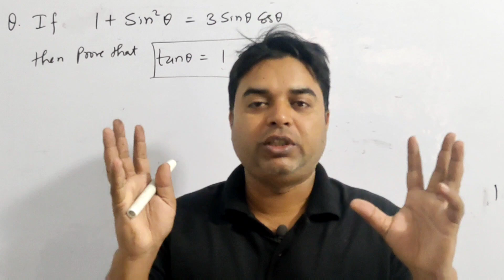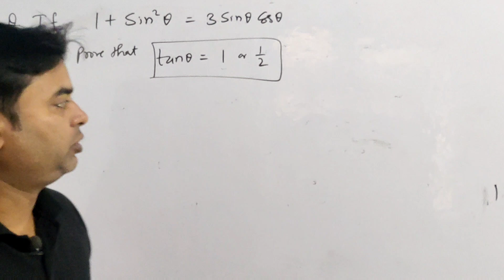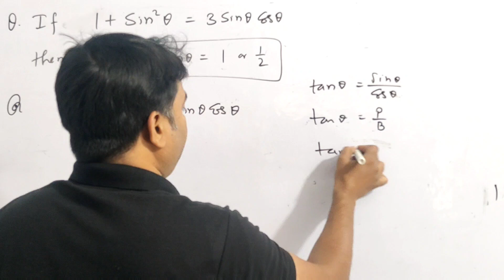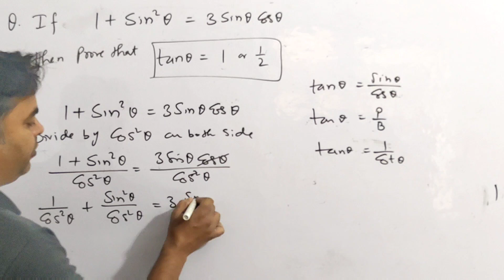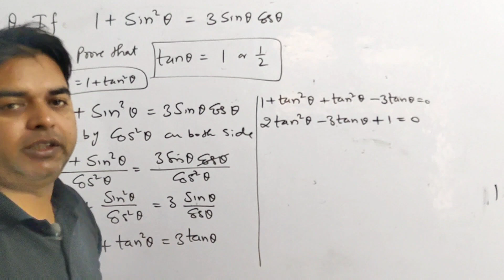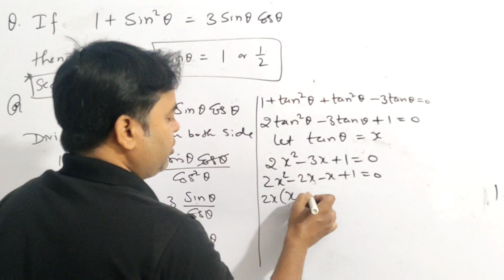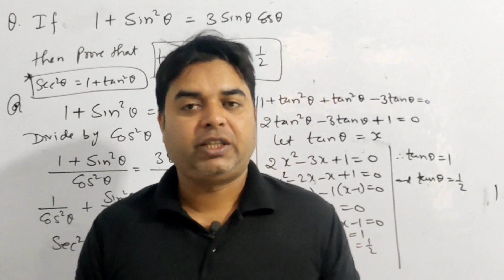CBSE Class 10 Math | Sample Question Paper | Exam 2024 | Introduction to Trigonometry | Izhar Sir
If 1 + sin²A = 3SinACosA then prove that the value of tanA is 1 or 1/2

CBSE Class 10 basic and standard math.

Important questions of introduction to Trigonometry apart from the new ncert book.

Channel link